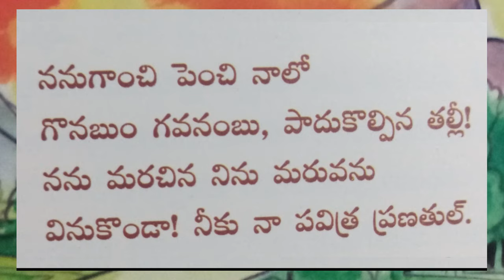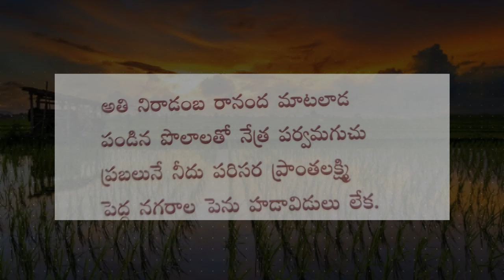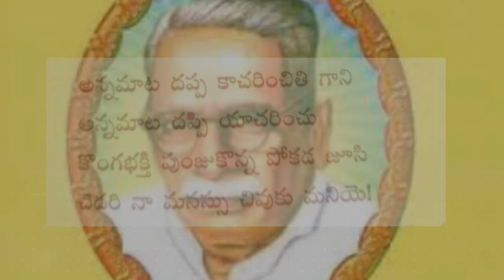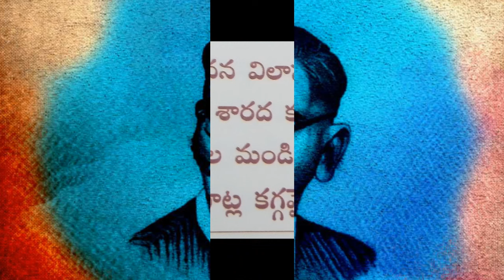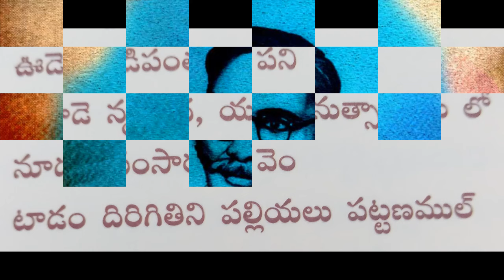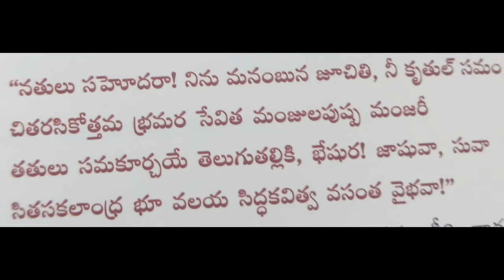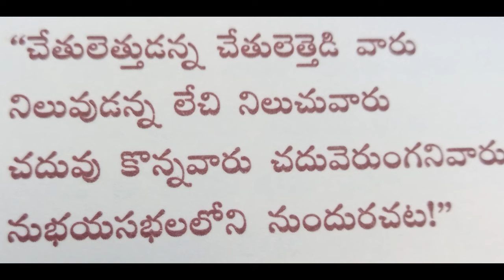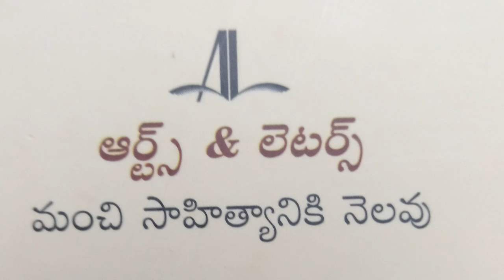నా కథ || గుర్రం జాషువా జీవిత కథ- అద్భుత గానామృతం || బొర్రా గోవర్ధన్ రచన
రచన      : బొర్రా గోవర్ధన్
వ్యాఖ్య     : అంబటి మురళీ కృష్ణ
గానం       : రమణ, రసూల్
సంగీతం : గరిమెళ్ల  గోపాలకృష్ణ